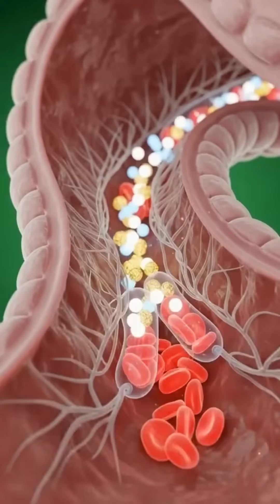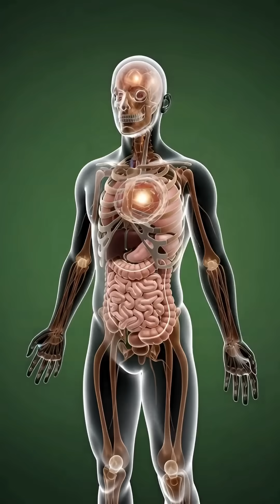Full-body anatomical exposure while holding milk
Imagine the human body as a living world, where every organ, every cell, and every microscopic pathway works in perfect harmony. Now, watch as a simple glass of milk begins its incredible journey. As it reaches the mouth, the body prepares itself—organs exposed in a surreal, anatomical view, revealing the intricate inner machinery that keeps us alive.